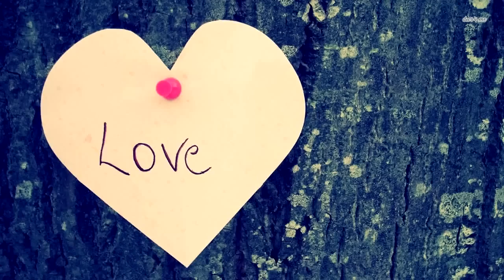Кошка не слазила с живота беременной девушки. Но то что случилось после родов поражает!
Как только Лили завела кошку по имени Панда, между ними сразу возникла особая связь. Они все делали вместе. Вместе играли, вместе спали, веселились и обнимались. Когда хозяйка забеременела, Панда не отходила от нее ни на шаг. Но вместо того, чтобы как прежде играть с Лили, кошка увлеклась… животом.